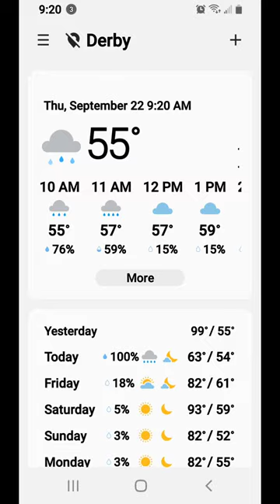Butternut Squash Cracked From too Much Heat Bye Summer Hello fall